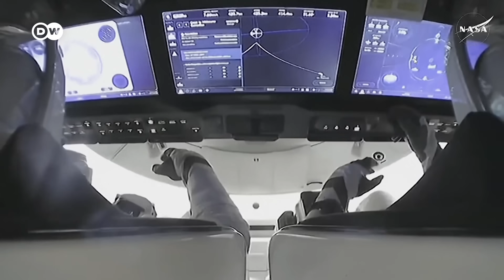SpaceX capsule docks at Int'l Space Station, replacing two stranded NASA astronauts with new crew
A pair of astronauts stranded on the International Space Station are one step closer to returning home to earth. Astronauts Butch Wilmore and Susi Williams were stranded after the SpaceX capsule they travelled on suffered propulsion issues and returned home without them.  But a replacement crew have now docked with the orbital outpost. The mission even became a political issue with President Donald Trump and SpaceX CEO Elon Musk falsely claiming the astronauts were abandoned in space by former US President Joe Biden.

Chapter Breakdown
0:00 SpaceX capsule with new crew docks with ISS to replace stranded NASA astronauts
1:43 David Ariosto, tech journalist and author, on the consolidation of SpaceX's role in the space industry and Trump's proposed NASA cuts